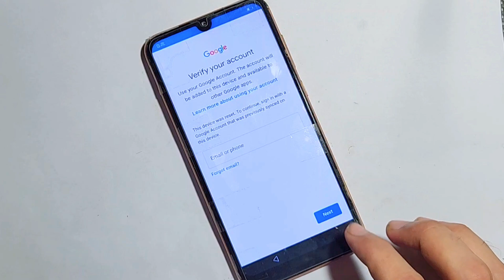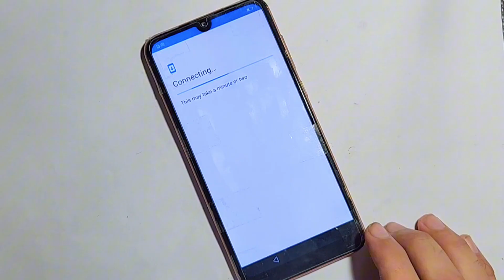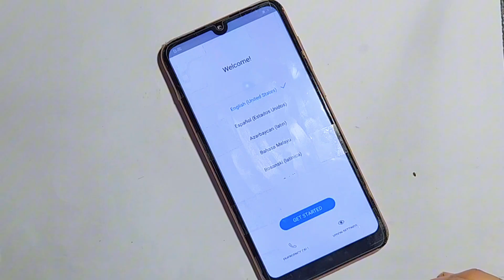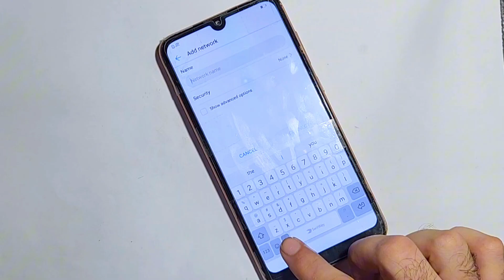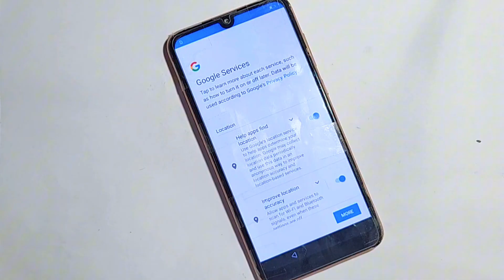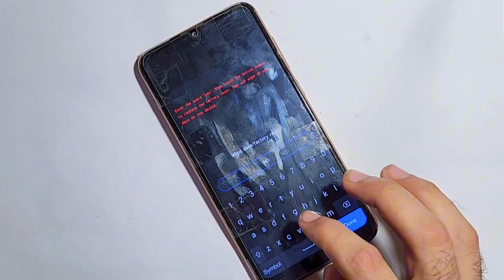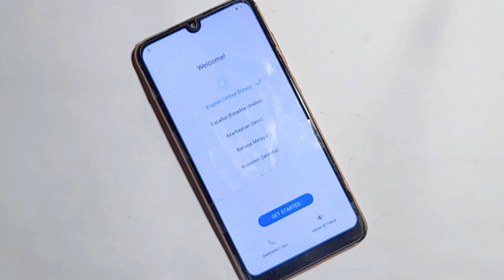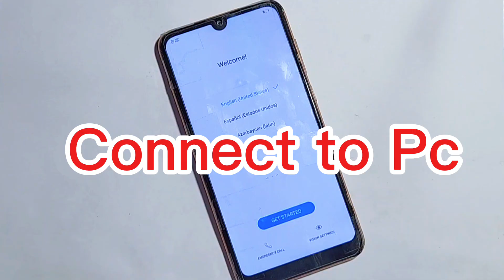Huawei Y7 Prime 2019 DUB-LX1 Frp Bypass l Huawei DUB-LX1 Frp Google Account Unlock Without Pc